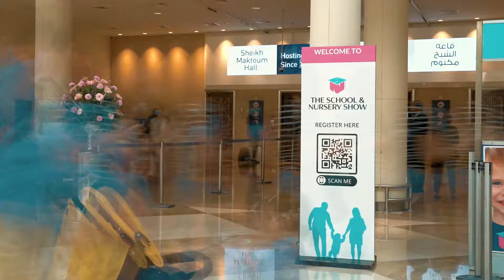The School & Nursery Show 2022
Over the weekend, DubaiWorldTradeCentre hosted The School & Nursery Show, the key event in Dubai connecting academic institutions and parents under one roof. We spoke with Simon O'Connor, Director - Deira International School, James Monaghan, Principal - North London Collegiate School Dubai, and Wendy Feherty, Head of High School - Emirates International Show Jumeirah, about the importance of the show to the local community.